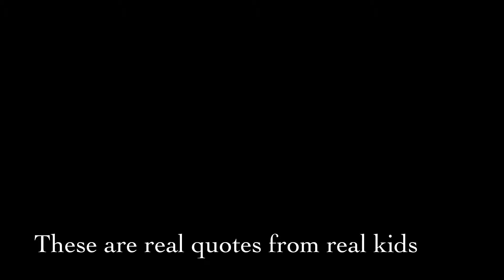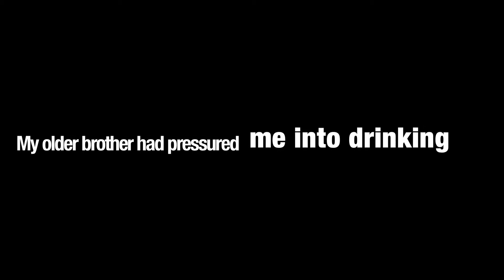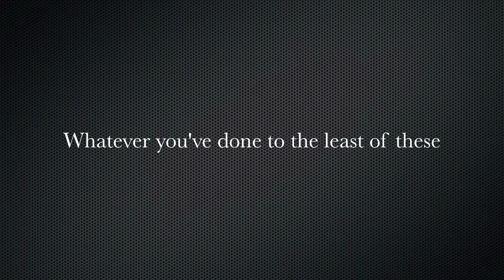YFC SCK Benevon 2011 Video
Youth For christ South Central Kansas Benevon 2011 Video for our ASK breakfast in Pratt Kansas.